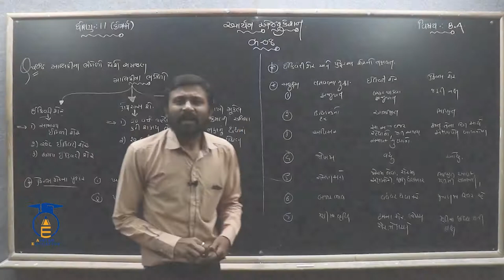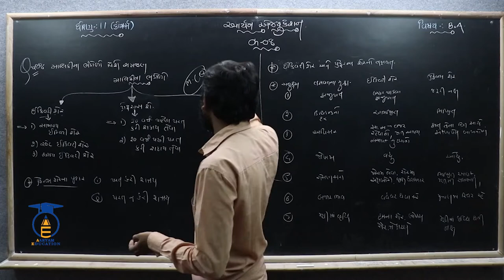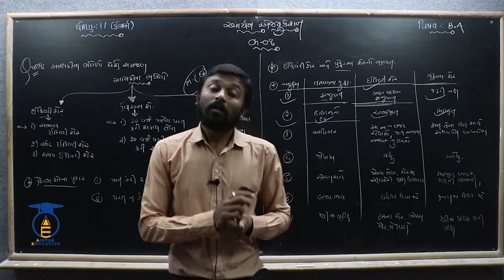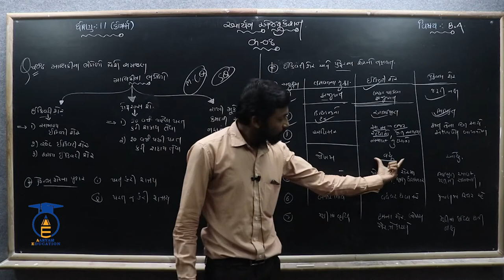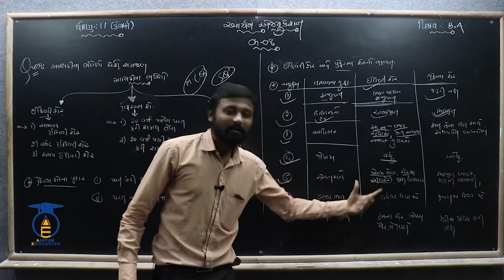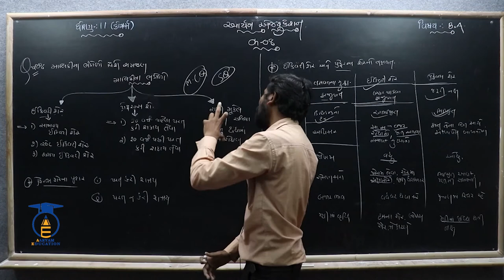STD 11 || B.A || Ch 8 Part 4 || પ્રેફરેન્સ શેરનો અર્થ અને લાક્ષણિકતા, પ્રેફરેન્સ શેરના પ્રકાર...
STD 11 || B.A || Ch 8 Part 4 || પ્રેફરેન્સ શેરનો અર્થ અને લાક્ષણિકતા, પ્રેફરેન્સ શેરના પ્રકાર / તફાવત લખો - ઇકવીટી શેર,પ્રેફરેન્સ શેર.

નમસ્તે,

વિદ્યાર્થીમિત્રો...

SUBJECT = B.A
CHAPTER = 11 ધંધાકીય મૂડીના પ્રાપ્તિસ્થાનો.